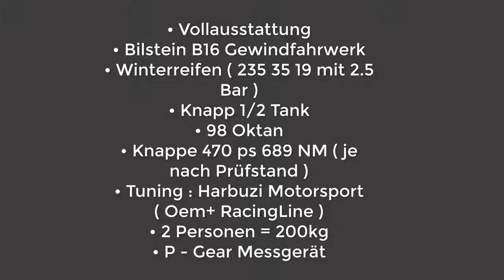Audi RS3 Limo | 100-200kmh | 470ps | Stage 1 (7,77s)